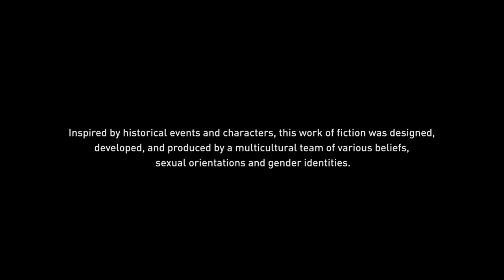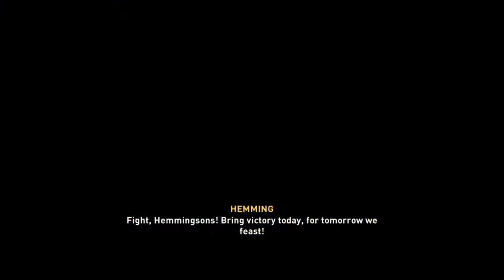Assassin's Creed Valhalla PART 15 Cutscenes (Contains Spoilers)